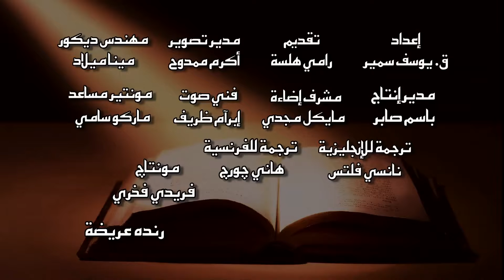الحق المسيحى - المحبة - رامى هلسة